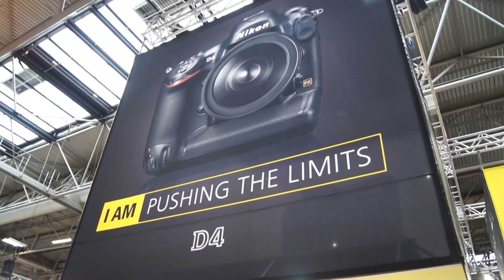Nikon Stand Tour At The Focus On Imaging Show, NEC, Birmingham, 2012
A quick blast around the massive Nikon display stand at the FOCUS Photography show, The NEC, Birmingham, 2012.

A huge display, with a live conference & photography tips, all the latest Coolpix and DSLR range to try out and lots and lots of helpful Nikon staff. You could also try Binoculars and some massively expensively Nikon Lenses.

All your photography needs, Lords PhotoDigital, Commercial Street, Brighouse, West Yorkshire

Filmed using a Sony Alpha 35, 18-55mm Lens, AVCHD Full HD 1080p